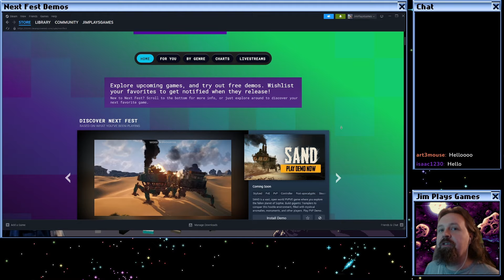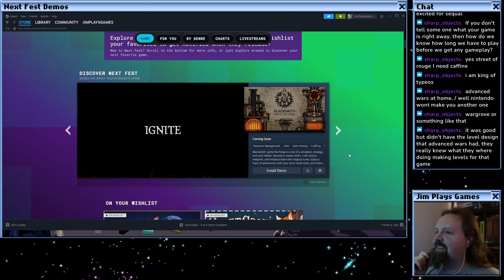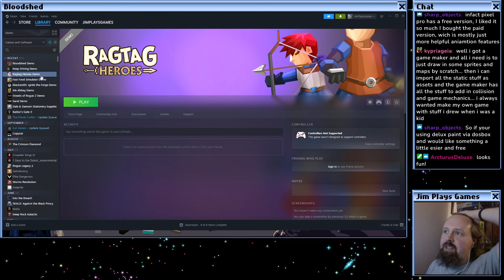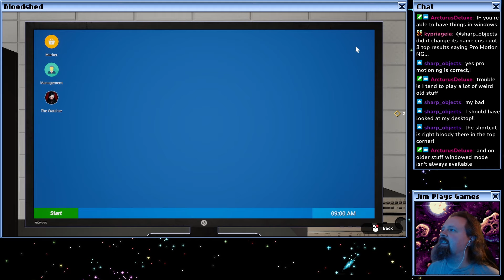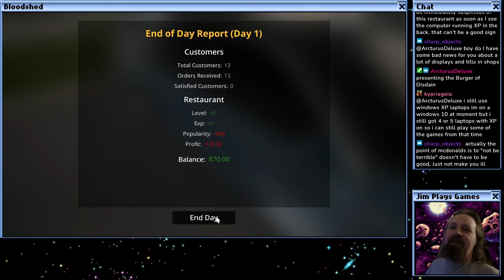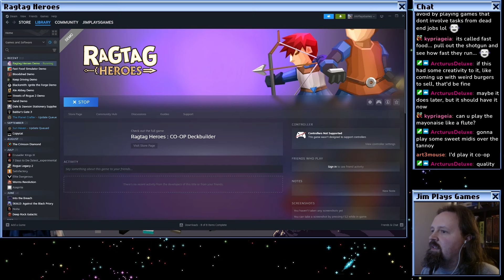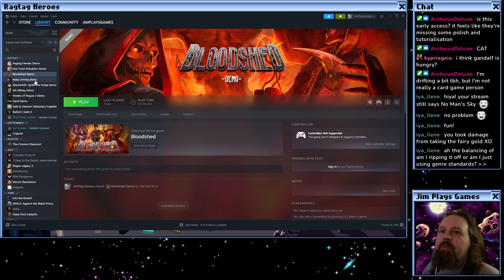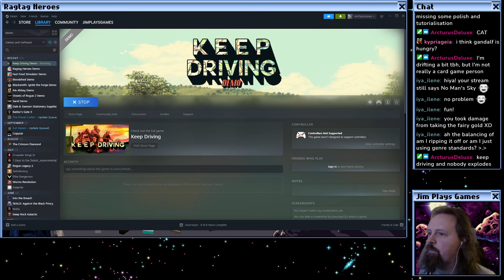Playing some Next Fest Demos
Streamed on 18th of October 2024

Timestamps:
0:00 Intro and selection
15:53 Bloodshed
40:48 Fast Food Simulator
1:09:26 Ragtag Heroes
1:50:50 Keep Driving